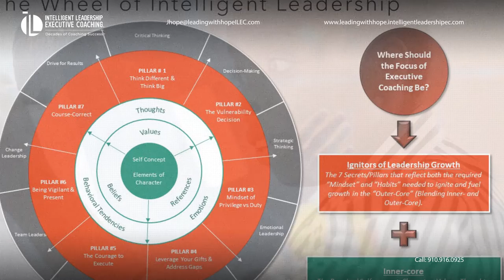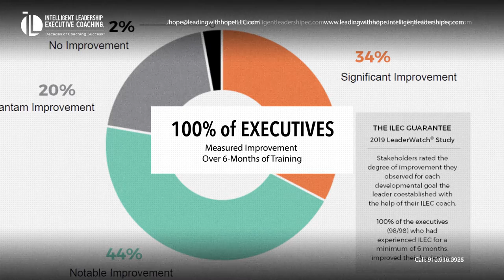John Hope: Master Certified Intelligent Leadership Executive Coach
Meet John Hope
Master Certified Intelligent Leadership Executive Coach

I have always been passionate about service.

I have always been passionate about competent leadership. Competent leaders lead from the front. True leaders hold themselves to the strictest of standards. It is always about setting and enforcing the standard; of being truly out front, being legal, moral and ethical in all that they do. Leaders do not lie, cheat or steal, nor tolerate those that do. Leaders cannot be servant leaders unless they are truly unselfish, humble, and seek the very best for those that they are charged to lead. True success is measured in the success of your subordinates, not in your own success.

I no longer wear the Army uniform, but I am not done serving. I have taken on a new challenge as a Master Certified Executive Coach under Intelligent Leadership Executive Coaching (ILEC). I am serving with my wife Kristi, who is also a Master Certified Executive Coach. We will use our coaching skills, and our life experiences and education to address professional development, leadership development, corporate culture consulting, and to support corporate diversity and inclusion programs.

In our new adopted hometown of Nashville, I have joined Rotary International, a world-renowned service organization. I have been asked to be Trustee of Nashville American Legion’s Post 5, a veteran organization that serves fellow veterans. As members of the International Coaching Federation (ICF), we have an avenue to assist entrepreneurs and small business owners “pro bono” to promote their success. Kristi and I continue to look for additional opportunities to serve.

Businesses, corporations, and government agencies have been hugely impacted by the COVID epidemic. Leaders, managers, and individual contributions are looking for guidance and “the way forward.” We are eager and ready to assist with our coaching and consulting skills in any way that we can.

Item Title:                      Reach for The Stars Upbeat Motivational Corporate
Item ID:                         VCUQGZP
Author Username:                 Antarctic
Licensee:                        Ann Hofferberth
Registered Project Name:         ILEC
License Date:                    September 2nd, 2021